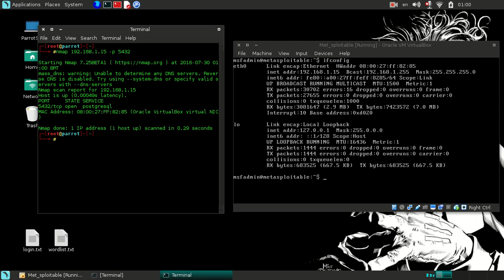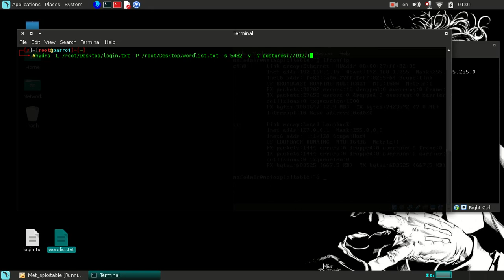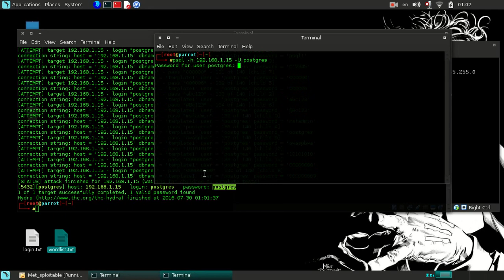Hydra Postgre SQL Bruteforce